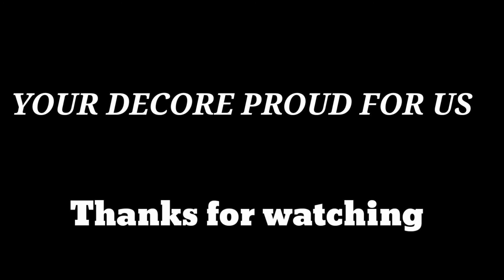Impressive | Wooden Flooring | Catalogue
All types of interior Stuff's & Decore Product Available.